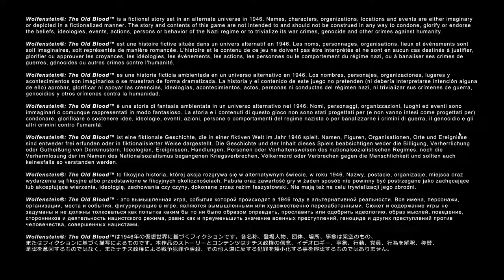Auf nach Wolfenstein The Old Blood Cinematic LP Teil 1 Prolog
Wolfenstein The Old Blood wurde von mir soweit runtergecuttet das daraus ein Film entsteht in Episodenform. Viel Spaß mit Teil 1 vom Prolog! Euer Canne.